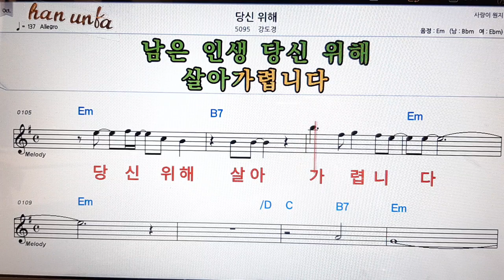당신 위해/강도경👍노래 반주, 코드 악보,가라오케💋Karaoke*Sheet Music*Chord*MR